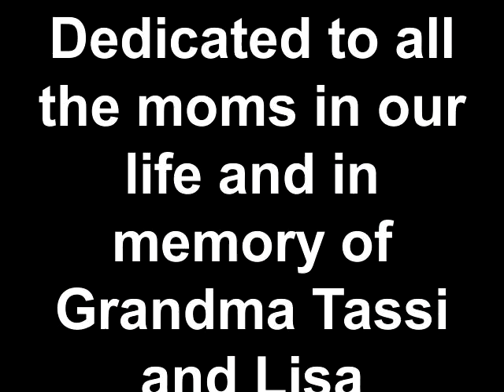Beach House Mother's Day 2014 Ocean Isle Beach NC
Tozzi, Tomczak, Goodale reunion. Mother's Day weekend .